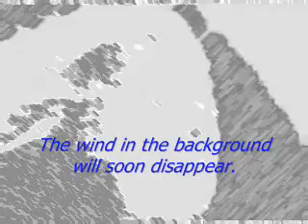We Learn Religion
I discuss how I feel we inherit our religious beliefs and superstitions. Some of us investigate those beliefs and end up without a religious belief system of any kind.
We realize that religions were formed from ancient myths and the ancient books were written by superstitious men. Superstition seems to be something we are taught and when we investigate what lies behind those teachings we won't find any ghosts, goblins or have fears of the imagination.

I wanted to include something from Daniel C. Dennetts book, Breaking the Spell in the description box to accompany my video.

Background music by LittleMickyFingers (when he sent this song to us) I have always wanted to use it in one of my videos.
He is now known as ElemeFF (see playlist on my channel)

The following is taken from the book Breaking the Spell:

In general, if you believe some proposition, you also believe that anybody who disbelieves it is mistaken. And by and large, its too bad when people are mistaken or ill informed or ignorant. In general, the world would be a better place if people shared more truths and believed fewer falsehoods. Thats why we have education and public-information campaigns and newspapers and so forth. There are exceptions-strategic secrets, for instance, cases where I believe something and am grateful that nobody else shared my belief. Some religious beliefs may consist in proprietary secrets, but the general pattern is for people not just to share but to try to persuade others, especially their own children, of their religious beliefs.

Many people believe in God. Many more people believe in belief in God! (We can be quite sure that, since just about everybody who believes in God also believes in belief in God, there are actually more people in the world who believe in belief in God than those who believe in God.) The worlds literature-including uncounted sermons and homilies-teems with tales of people wracked with doubt and hoping to recover their belief in God. but here is a perplexing question: of all the people who believe in belief in God, what percentage (roughly!) also actually believe in God? Investigating this empirical question turns out to be extremely difficult.

Why? At first it looks as if we could simply give people a questionnaire with a multiple-choice question on it:

I believe in God: ______Yes______No_____I dont know

Or should the question be:

God exists:
______Yes______No_____I dont know

Would it make any difference how we framed the questions? .

Given the way religious concepts and practices have been designed, the behaviors that would be clear evidence of belief in God are also behaviors that would be clear evidence of (only) belief in belief in God. If those who have doubts have been enjoined by their church to declare their belief in spite of their doubts, to say the words with as much conviction as they can muster, again and again, in hopes of kindling conviction, to join hands and recite the creed, to pray several times a day in public, to do all the things that a believer does, then they will check the Yes box with alacrity, even though they really dont believe in God; they fervently believe in belief in God. This fact makes it hard to tell who-if anybody!-actually believes in God in addition to believing in belief in God.

Taken from:  Breaking The Spell, Daniel C. Dennett, pg 221, 222, 223